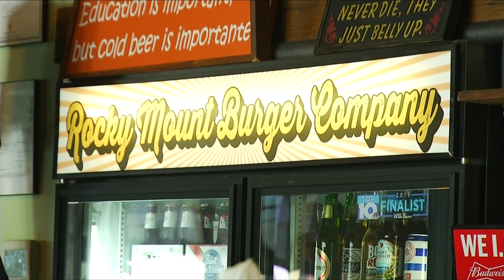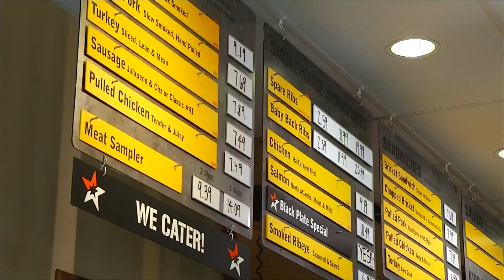Concerns grow amid push to reopen